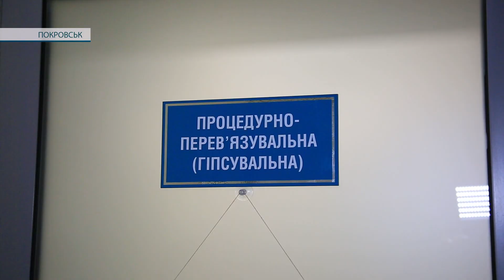Крижані вулиці Покровська: травматологи приймають пацієнтів та радять не виходити з дому